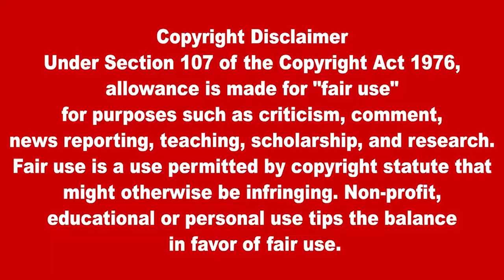இரவுநேர பிரதான செய்திகள் 01.12.2021 | Today Sri Lanka Tamil News | Thayagam Tamil News